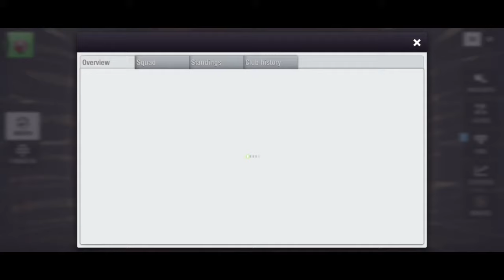5 Tips to win every match in Top Eleven 2024 ! Top Eleven best tips | Nordeus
5 Tips to win every match in Top Eleven 2023
know what you need to do to win every match in Top Eleven !

My deepest thank you to you all who watch my video.

Steps to follow to upgrade stadium facilities to the max. Build a Massive Stadium in Top Eleven 2023